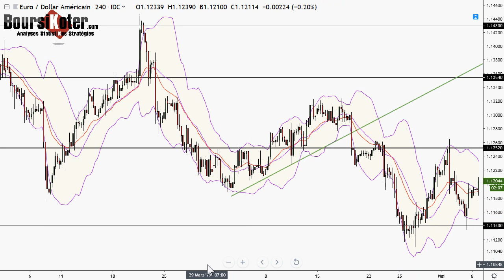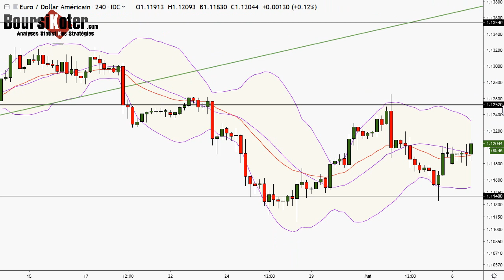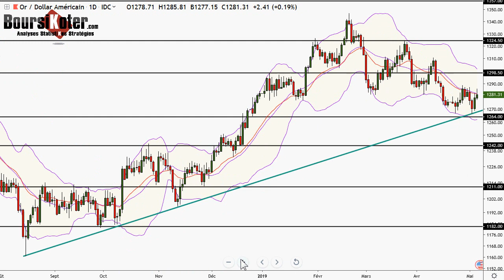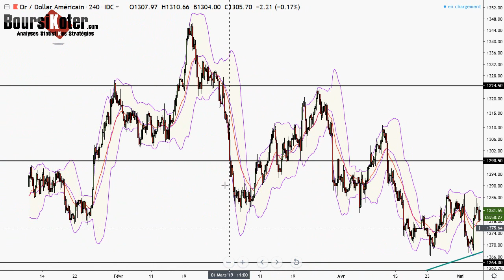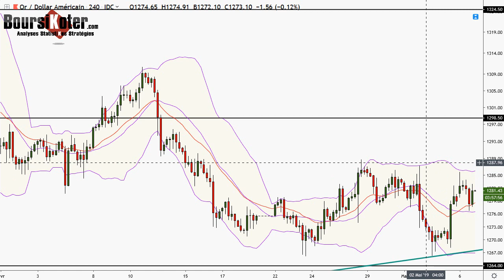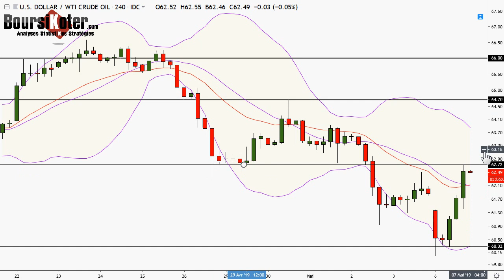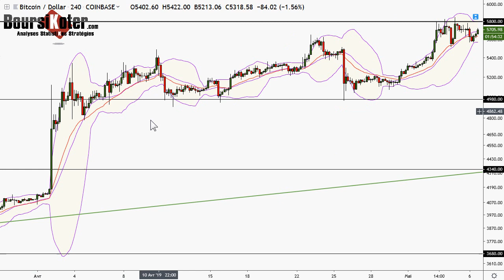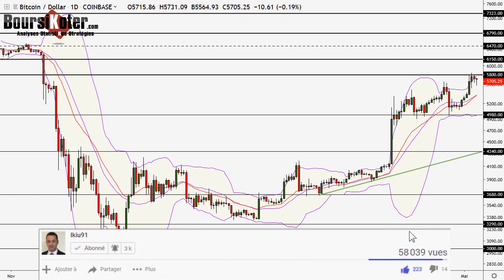Analyse technique FOREX et Bitcoin du 06-05-2019 en Vidéo par boursikoter